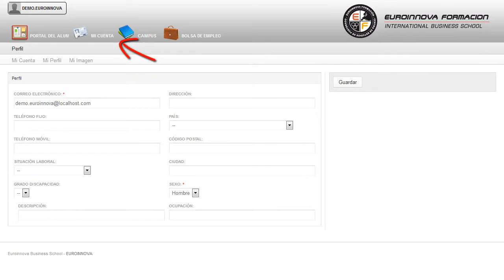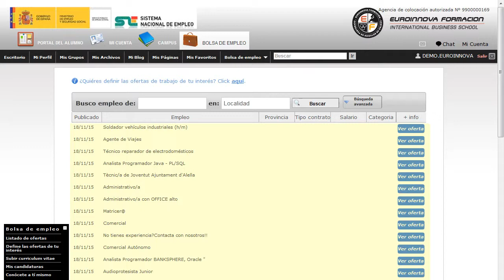Curso Cambio Climatico - Cursos Online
Curso Universitario de Cambio Climático (Titulación Universitaria + 2 ECTS)
 Saca tu máximo potencial especializándote en: su curso, podrás trabajar con temas relacionados con su curso. Este CURSO ONLINE HOMOLOGADO de Cambio Climático le prepara para adquirir unos conocimientos específicos dentro del área desarrollando en el alumno unas capacidades para desenvolverse profesionalmente en el sector, y más concretamente en Cambio Climático siendo un CURSO UNIVERSITARIO por lo que está HOMOLOGADO para OPOSICIONES. Si quieres recibir una formación específica en: su curso, podrás trabajar con temas relacionados con su curso. Curso Universitario de Cambio Climático (Titulación Universitaria + 2 ECTS) está dirigido a todas aquellas personas interesada en el ámbito de energía y agua y quieran especializarse en cambio climático adquiriendo una titulaciÓn universitaria homologada. Energía y Agua. Ese CURSO ONLINE Homologado de Cambio Climático le ofrece una formación especializada en la materia. ¿Quieres aprender pero no sabes por dónde empezar? Desarrolla tus habilidades aprendiendo sobre: su curso. Curso Universitario de Cambio Climático (Titulación Universitaria + 2 ECTS) aborda los siguientes objetivos: estudiar los aspectos macro ecológicos que intervienen en la modificación del clima en el planeta. ¿La fórmula para triunfar? ¡La que le presentamos aquí! CURSO ONLINE Curso Universitario de Cambio Climático (Titulación Universitaria + 2 ECTS), gracias al que adquirirás conocimiento sobre estudiar los aspectos macro ecológicos que intervienen en la modificación del clima en el planeta. La metodología a seguir es ir avanzando a lo largo del itinerario de aprendizaje online, que cuenta con una serie de temas y ejercicios.